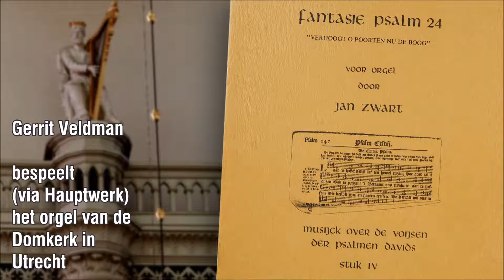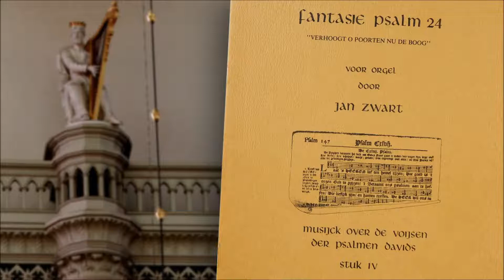Jan Zwart - Fantasie Psalm 24:4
De Fantasie van Jan Zwart over Psalm 24:4 'Verhoogt, o poorten, nu den boog', gespeeld op het orgel van de Domkerk in Utrecht (via Hauptwerk).